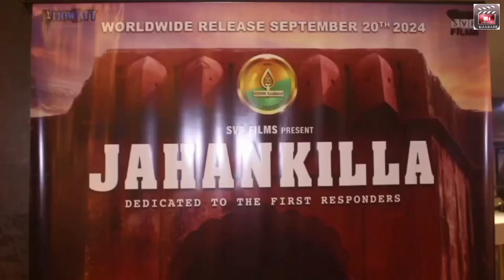Public Review Punjabi Film "JAHANKILLA" | SVP Films | Producer Satinder Kaur, Director Vickey Kadam